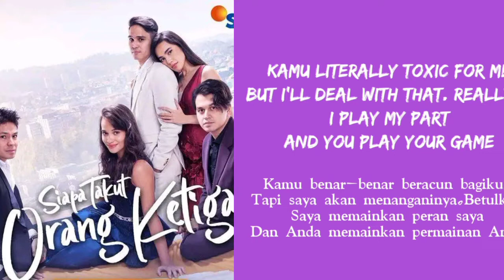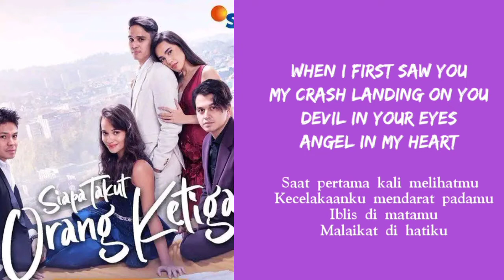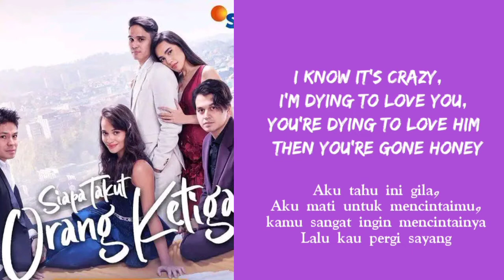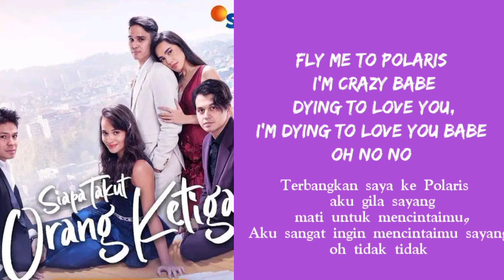Dirly Dave - Deep Talk soundtrack sinetron siapatakutorangketiga sctv sinemart #2022